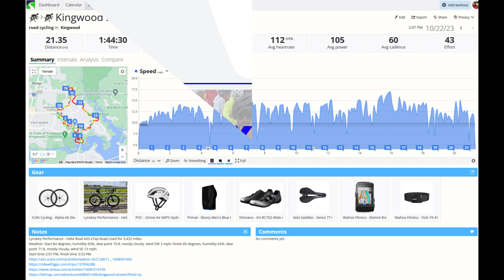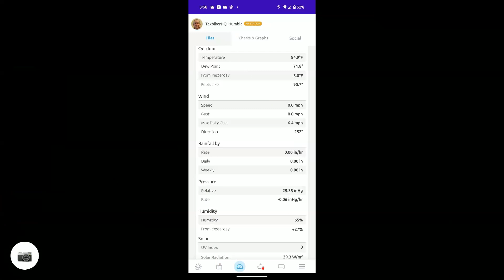Closing Out The Week Biking Kingwood 10/22/2023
Sunday's bike ride was on Kingwood streets and a few greenbelt trails. Riding my Lynksey Helix the adventure began at 2:07 PM after I got home from church. Yesterday I far enough to push the week over 200 miles and today's 21.35 miles closed it at 233.95 miles including one Zwift ride on Monday. The weather was ...